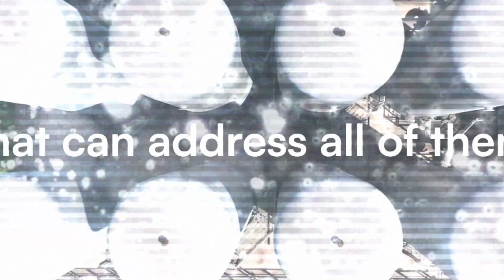Join the Renewable Hydrogen Coalition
Believe in the transformative power of renewable hydrogen for achieving deep decarbonisation and want to secure first mover advantage in green markets of the future?

Join the Renewable Hydrogen Coalition – Europe's voice for the renewable hydrogen value chain.